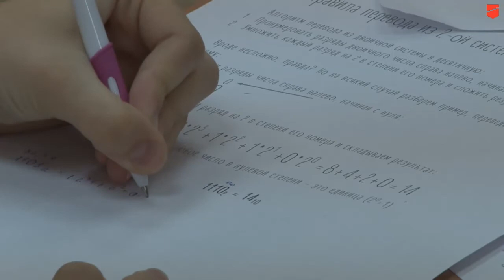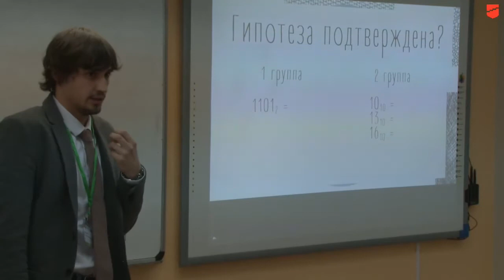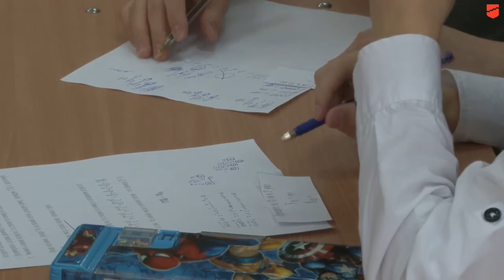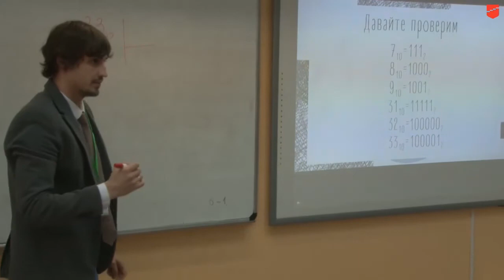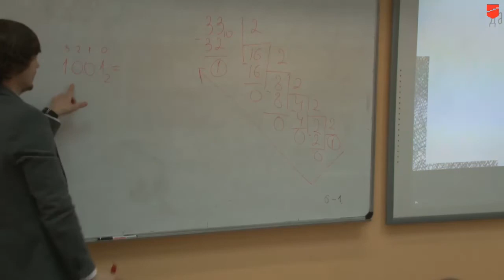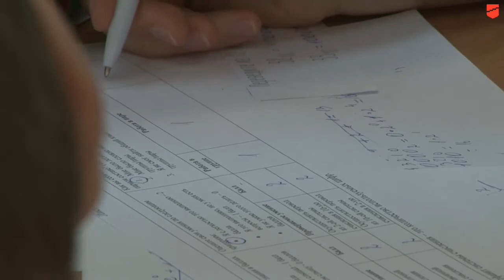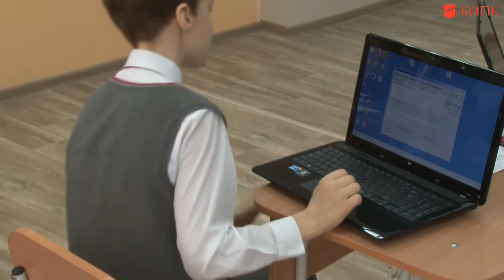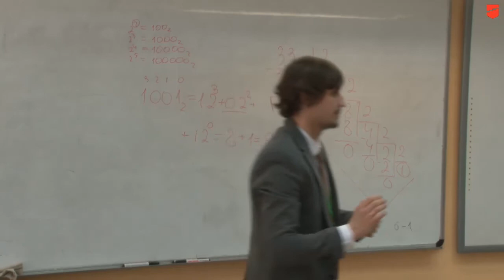Балацкий Михаил Евгеньевич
Профессиональный конкурс «Учитель года Красноярского края – 2018»                                                                                                Конкурсное испытание «Учебное занятие»
Дата проведения: 25 апреля 2018 года